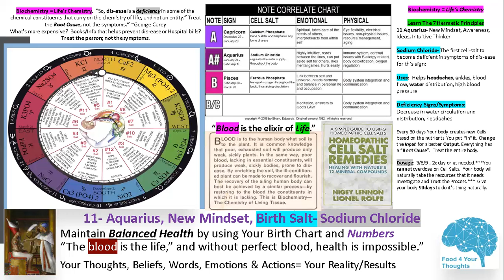11 Aquarius ♒️, Cell Salt- Sodium Chloride|Zodiac Health By The Numbers|Divine Alignment|F4YT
Learn and Use the 7 Hermetic Principles daily.  You will thank me later.

***Please research Dr Sebi. He was able to cure all diseases by treating the root cause, eliminating mucus and keeping your vibration high with electrical foods.

References:
1. Relation To the Mineral Salts of the Body To the Signs of the Zodiac, George, Carey
2. Works(3 Books in 1)- The Chemistry of Life, The Tree of Life, The Wonders of the Human Body, George Carey
3. The Water of Life, John Armstrong
4. Homeopathic Cell Salt Remedies, Nigey Lennon, Lionel Rolfe
5. Your Guardian Angel and You, Denny Sargent